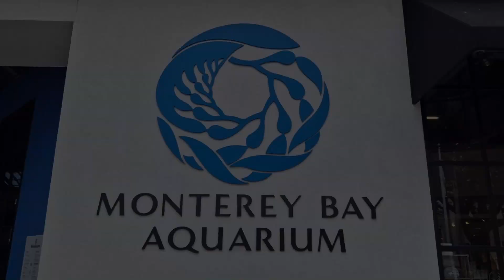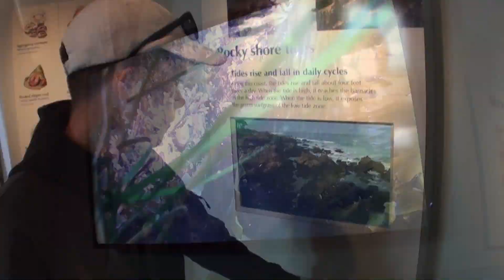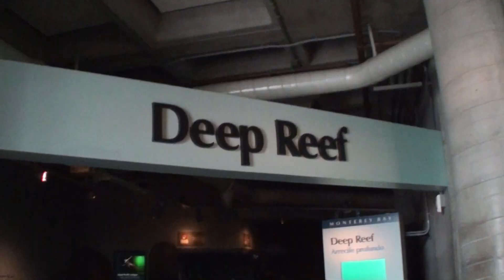15 Monterey Bay Aquarium 1 - California road trip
California trip, July 2023